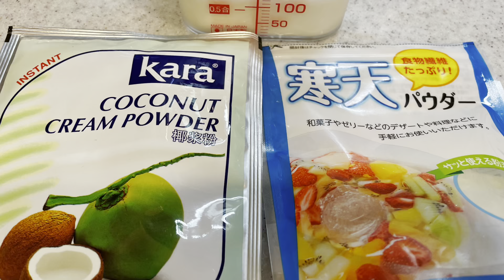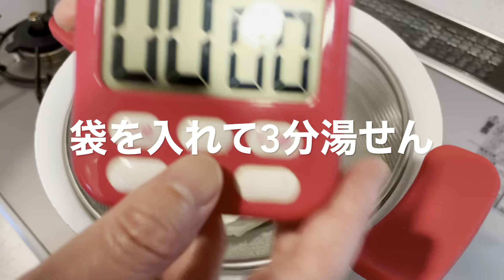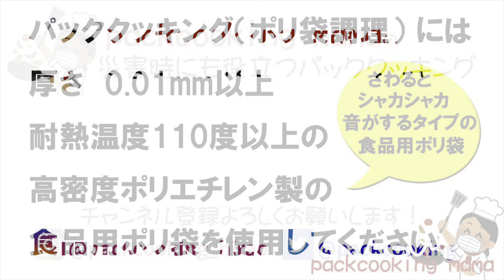ココナッツミルク寒天プリン お家で簡単にアジアン風デザート - 耐熱食品用ポリ袋湯せんで防災レシピ パッククッキングママ PACKCOOKING MAMA 災害時にも役立つポリ袋調理動画 カフェランテ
ココナッツミルクパウダー　大さじ３（約20g）
粉寒天　小さじ半分（約1g）
牛乳　120cc
※お好みで、ホイップクリーム、チョコレートソース

※この動画では、耐熱皿の代わりに、100円ショップで購入したステンレス製のザルを使用しています。

防災
災害
防災グッズ
防災リュック
災害対策
ローリングストック
防災士
湯せん
湯煎
HDPE
ポリ袋調理
ポリ袋料理
在宅避難
ポリ袋レシピ
簡単料理
一人暮らし
非常食
防災レシピ